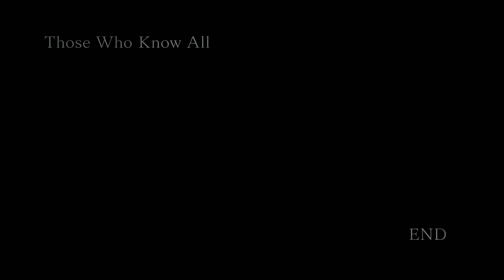naruto shippuden ultimate ninja storm 4 part 1 (Puttin In WORK!!)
What's up guys. thanks for joining in again. lets push for 10 likes this video.